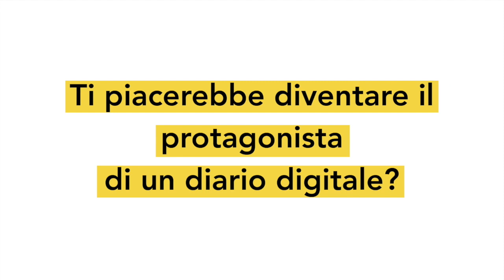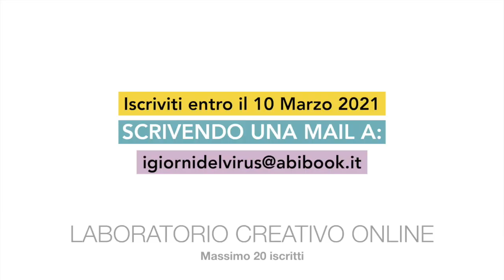Lab online "I GIORNI DEL VIRUS. Realizzazione di un diario digitale del lockdown" - ABIBOOK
Primo laboratorio gratuito Smart School - a distanza
"I GIORNI DEL VIRUS. Realizzazione di un diario digitale del lockdown"
a cura di ABIBOOK Società Cooperativa Sociale - ONLUS

Per i ragazzi della Scuola Secondaria di II grado

Ti piacerebbe diventare il protagonista di un diario digitale?
Il primo laboratorio online è rivolto ai ragazzi dai 14 ai 18 anni e consiste nella realizzazione di un diario digitale del lockdown attraverso l’iscrizione a un gruppo telegram.

L’emergenza in corso ha generato una significativa quantità di narrazione iconografica ormai impressa nel nostro immaginario collettivo, ma l’azione che ci piacerebbe proporvi consiste nel FARVI RACCONTARE LA VOSTRA QUOTIDIANITÀ, restando concentrati su di voi e sul vostro modo di REINTERPRETARE QUESTO MOMENTO STORICO.

Come potete farlo?
L’attività online gratuita durerà UN MESE e, all'interno del GRUPPO TELEGRAM (social network a cui è possibile accedervi tramite diversi dispositivi, che ha una buona qualità di immagine, un ottimo spazio iCloud e un moderatore che filtra i contenuti), verranno ogni settimana fatte circa tre domande, alle quali voi sarete liberi di rispondere o meno, ma soprattutto potrete rispondere attraverso immagini, video, pensieri, testi o canzoni... Nessuno vincolerà la vostra creatività!